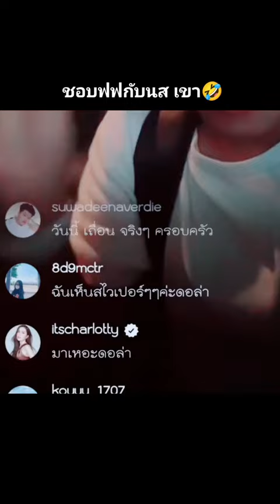พสกับนส และออดี้ 😂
คลิปจาก ตต.